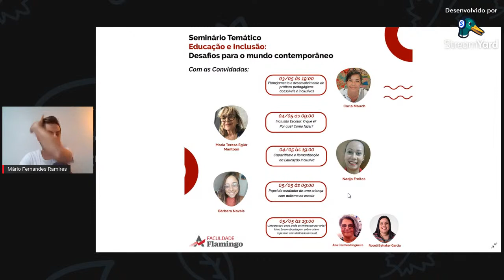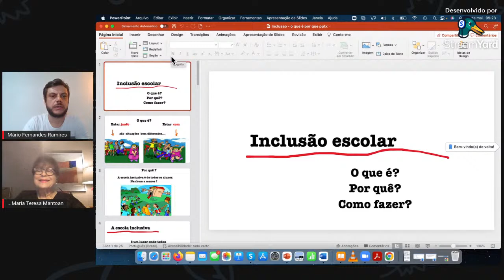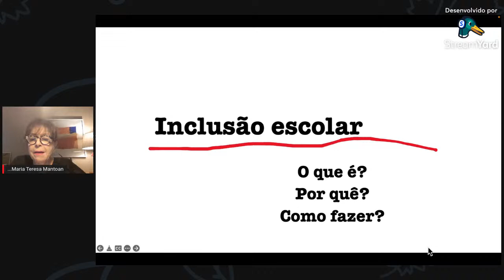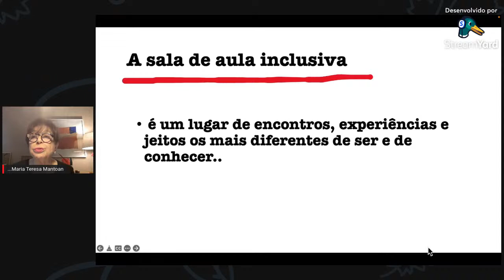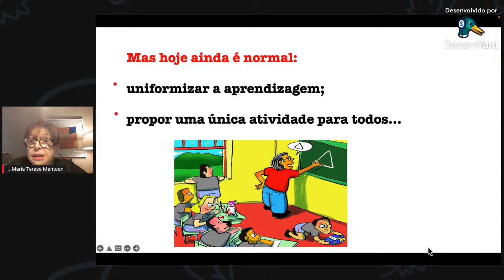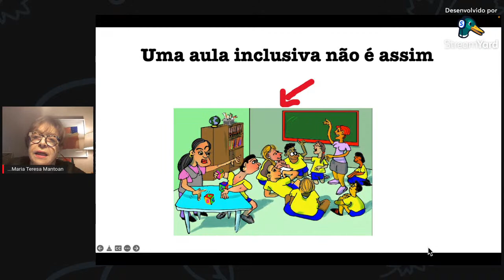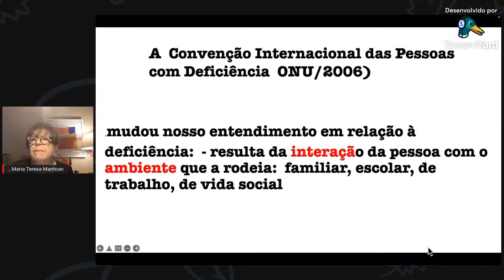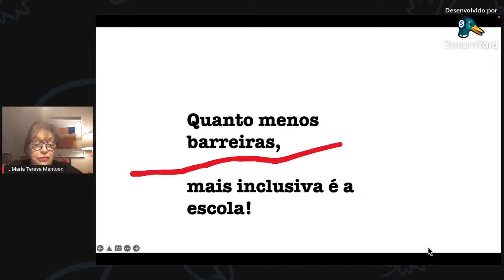Inclusão Escolar: o que é? Por quê? Como fazer?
Seminário Temático – Educação e Inclusão: desafios para o mundo contemporâneo

MESA 2

Palestrante: Profa. Dra. Maria Teresa Eglér Mantoan

Título: Inclusão Escolar: o que é? Por quê? Como fazer?

Data: 04/04

Horário: 19 horas

Organização e mediação: Prof. Me. Mário Fernandes Ramires
Realização: Cursos Livres / Acelera Flamingo
Faculdade Flamingo